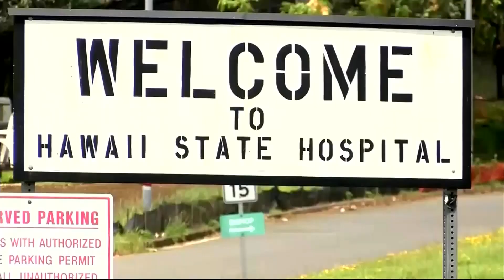Hawaiian Mental Patient Says He Escaped Because He Didn’t Feel Safe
Randall Saito escaped from a state hospital in Hawaii and says his past in Stockton and Lodi drew him to where he was later arrested. Maria Medina reports. (11-16-17)